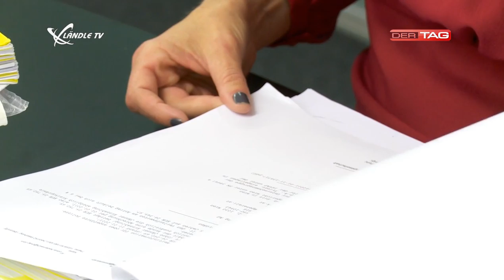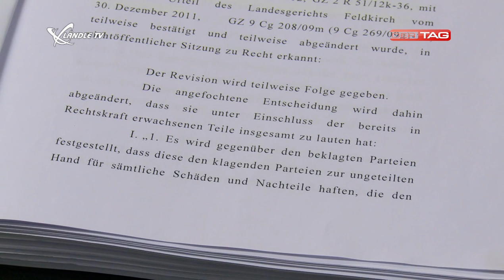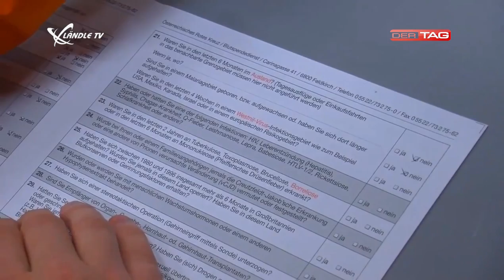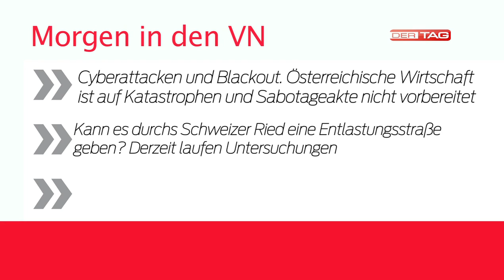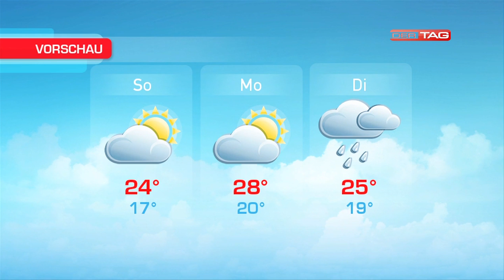Ländle TV - DER TAG vom 14.06.2013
In der heutigen Ausgabe "Ländle TV - DER TAG" gibt es einen Bericht zum bahnbrechenden Urteil, einer Feldkircher Anwaltskanzlei, im Bereich Fremdwährungskredite, einen Bericht über den Weltblutspendetag sowie die News, Sport und das Wetter.